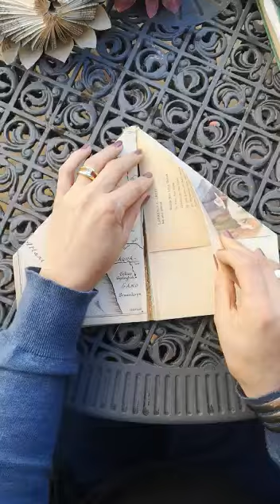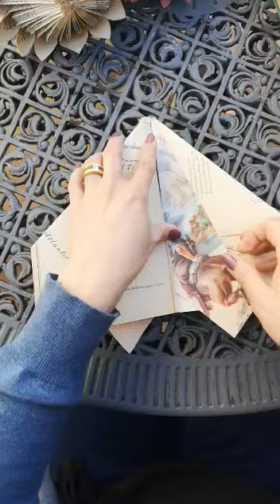Protea flower Step 2